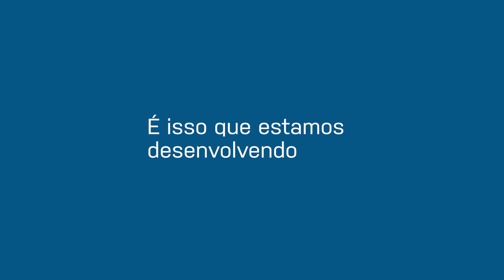Programa Novos Talentos - IEL e Grupo Planning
O Programa Novos Talentos é uma iniciativa do Grupo Planning em parceria com o IEL Goiás. Rodando há cerca de três anos, o programa já teve cerca de 30 estagiários em cinco edições realizadas. O índice de efetivação dos estagiários após o fim de cada ciclo é próximo de 100%.